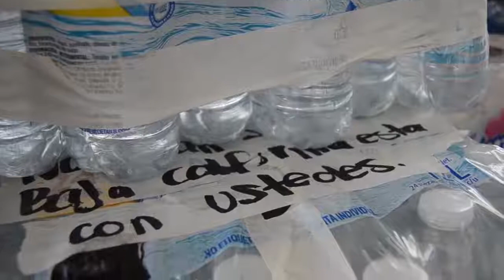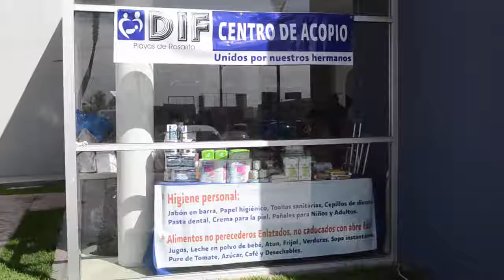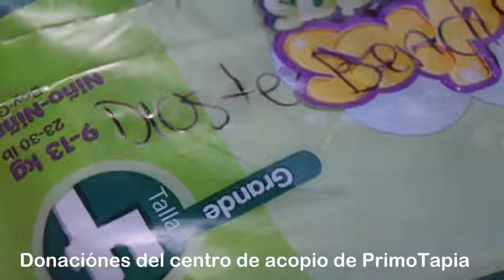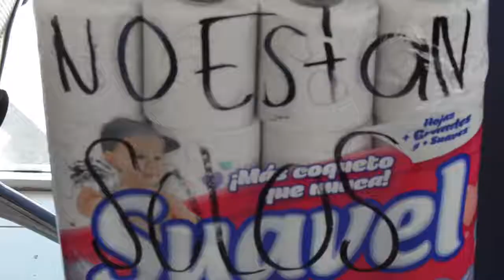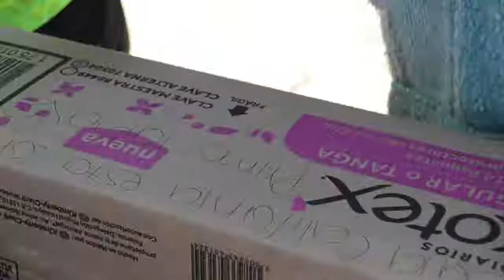CONDUCTORAS DE TAXIS DE ROSARITO APOYANDO CON VIAJES A GENTE PARA APOYAR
De este lado del país surgen iniciativas de personas que desde su trinchera, trabajo o posibilidades buscan contribuir con el sur de México, es por ello que Ivonne y Eri, conductoras de taxis de Rosarito, iniciaron desde ayer con la labor de ir por los víveres o bien llevar a la gente a depositar los víveres a algún centro de acopio.
Así que ellas estarán recorriendo las calles de Rosarito y yendo a los hogares de quienes les llamen para realizar donaciones sus teléfonos son: Ivonne Perez Robledo y Eri Vargas